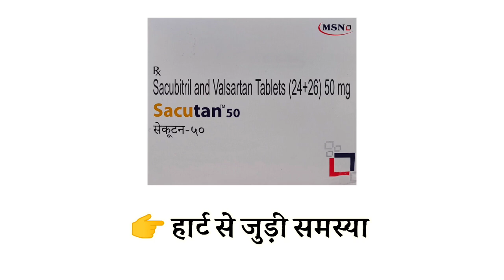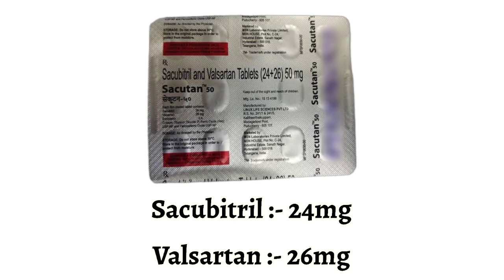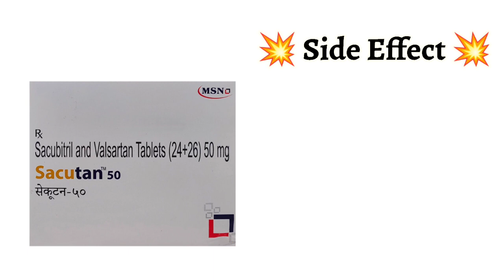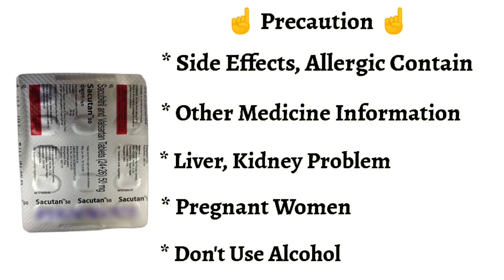Sacutan 50 Tablet Uses | Price | Composition | Dose | Side Effects | Review | in Hindi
This video is all about Sacutan 50mg tablet , its uses, side effects, ingredients, price, dose, precautions and how to take, full detail in hindi